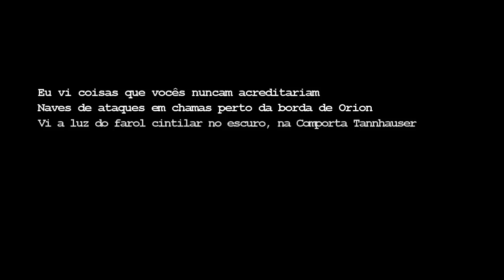A Épica Batalha dos Soldadinhos Verdes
Segundo projeto de exercício para a cadeira de Fotografia, ministrada pelo professor Wagner Rosa.

- Fotógrafos e Produção: Daniel Reigada, Gabriela Lamas, Lucas Sá, Manuela Mendes, Natália Baccin Morelatto.
- Edição de Imagem: Daniel Reigada
- Montagem e Som: Lucas Sá

UFPEL - 2011
Cinema e Audiovisual - 2º Semestre